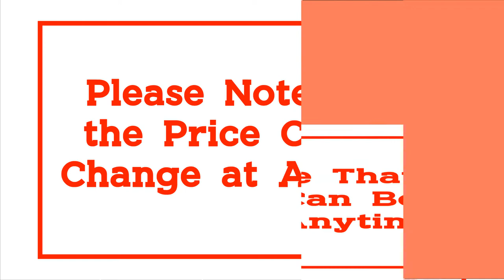Best Car Polisher | Top 10 Best Dual Action Car Polisher Machines in 2021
10.SPTA 3" Polishing Machine Mini Car Polisher Home DIY Auto Micro Rotary Polisher with 29pcs Car Polishing Pad Set

09.Dual Action Polishing Machine DA Car Wax Polisher Electric 220V 50Hz Input Power 680w GS EMC Backing Plate 150mm Polishing Pad

08.BATOCA Cordless Car Polisher 12V Wireless DA Car Polishing Machine Brushless Dual Action Buffer Free 2pcs 2.0Ah Lithium Battery

07.Marflo Car Polisher Auto Polishing Machine Eccentricity 15MM /21mm Dual Action Polishing Waxing Tools

06.Shine Guys Polisher with 15mm Long-Throw Random Orbital Polisher, 5"/ 900w Dual Action Car Buffer kit with 3 Professional Pad

05.700W Car Polishing Machine DA 6inch 21mm Orbit Dual Action Auto Polisher Variable Speed Sander Buffing Waxing Machine

04.BATOCA 700W Dual Action Car Polisher Machine 6Inch DA Car Polishing Machine Random Orbital Buffer Tool Car Detailing Kit

03.SPTA 20V Cordless Car Polisher 15mm Orbit 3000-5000rpm Variable Speed Polishing Machine With 2 4000Ahm Battery For Car Plishing

02.SPTA 12V Micro Cordless Swirl Killer Mini Dual Action Car Polisher RO/DA for Polishing, Sanding and Cleaning

01.BATOCA 20V Wireless Car Polisher Machine Dual Action Cordless Car Polishing Machine DA Random Orbital 2 Batteries Machine